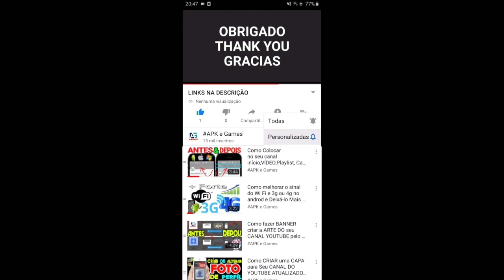Talking Tom Hero Dash vs Talking Tom Jetski 2 Gameplay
É hora de correr novamente!

Talking Tom está de volta para correr no tempo e pegar The Rakoonz.

Nesta sequência do jogo de sucesso global Talking Tom Gold Run, Tom e seus amigos estão em uma missão no tempo, pulando e deslizando por mundos antigos do passado para perseguir The Rakoonz.

Os jogadores irão:
— Explore novos e emocionantes Mundos do Tempo
- Sinta o poder dos power-ups supersônicos
- Colete novas roupas legais
- Encontre encruzilhadas, caminhos laterais e surpresas
Talking Tom Hero Dash Dark Night Event Moonlight Angela vs Tiger Force event FIRE ARROW ANGELA vs Queen Bee Angela Queendom Of Bees Event  New Update - Chinese New Year 2022

Novidades

Talking Tom Gold Run sports league Event Kung Fu Hank vs roy RACCOON vs Talking Tom Hero Dash Tiger Force event FIRE ARROW ANGELA vs ice bolt tom Chinese New Year

Novidades

BOA SORTE!

new update Talking Tom Jetski 2

Suba em seu jet ski, vença seus rivais e explore um paraíso tropical!

Prepare-se para pilotar jet skis com Talking Tom and Friends! Explore ilhas tropicais enquanto compete com seus rivais. Evite obstáculos e colete todas as moedas! Vá super rápido em seu jet ski e construa a casa de praia perfeita. O que está esperando? Vamos! CORRER É DIVERTIDO!

- ESCOLHA ENTRE CINCO PILOTOS GRÁTIS: Talking Tom, Talking Angela, Talking Hank, Talking Ben e Talking Ginger. A turma toda está aqui, pronta para correr!
- COLECIONE 25 JET SKIS ÚNICOS: Desde o rápido e feroz Tigrão até o fabulosamente rosa Unicórnio Mágico! Escolha seu próprio jet ski e seja o melhor piloto!

Swamp attack,
Outfit7 games,
Talking Tom Gold Run 2 apk 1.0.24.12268